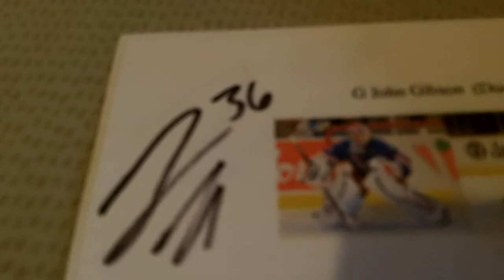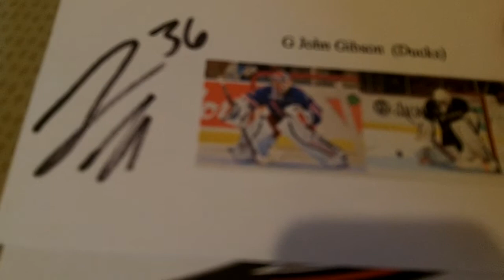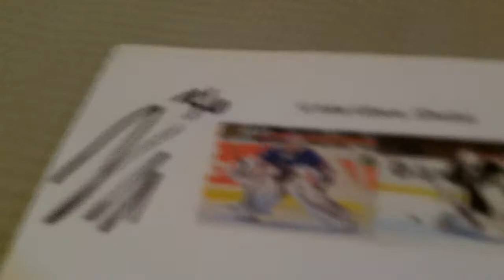1 TTM Mailday 12-3-13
Quick Hockey Turnaround( Good Prospect)